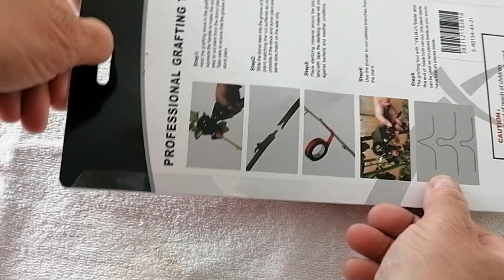Tesoura de Poda e Enxertia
Pessoal assim que for possível voltarei para mostrar o resultado dessa Tesoura Por em quanto não pude fazer nem a poda nem Enxertia por causa que as roseiras e quase todas as arvores frutíferas estão no período de floração por esse motivo tenho de esperar alguns meses para poder esta testando a tesoura mais assim que for possível trago o Resultado pra mostra pra voces.
Ficarei muito agradecida
Deus abençoe todos voces